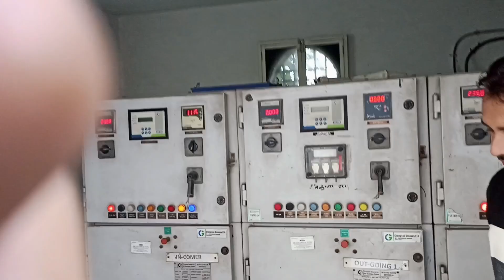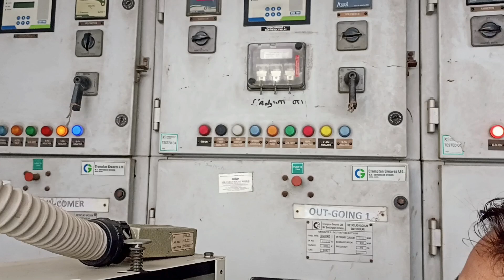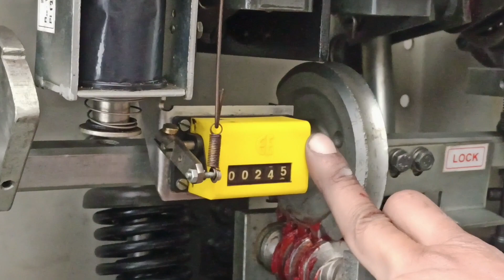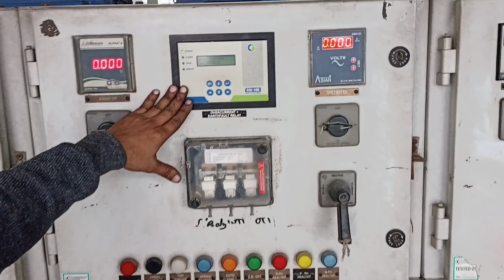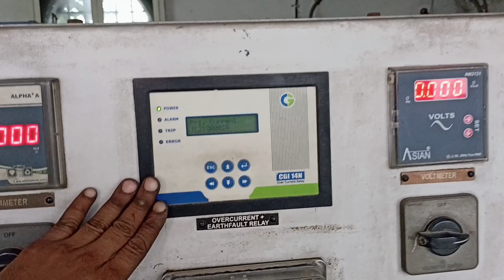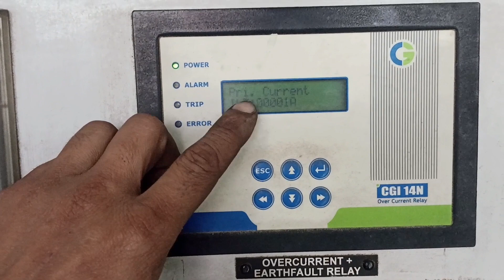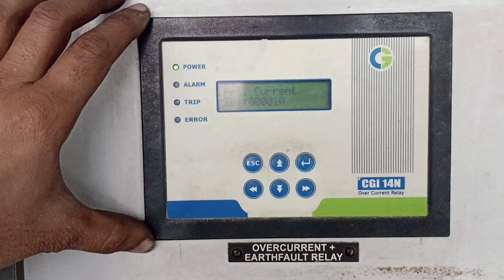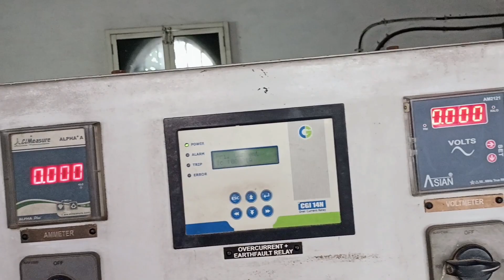VCB की सर्विस करना सीखें। VCB internal parts name & working. Vaccum Circuit Breaker Service.